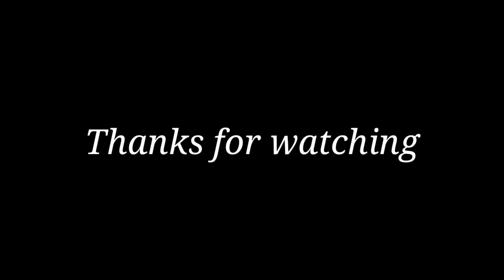FE2 Community Maps | Laurel Sunrise [Normal]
ID: =xfvjz